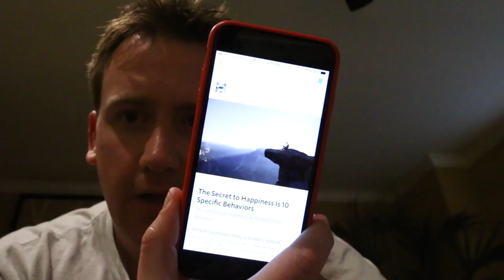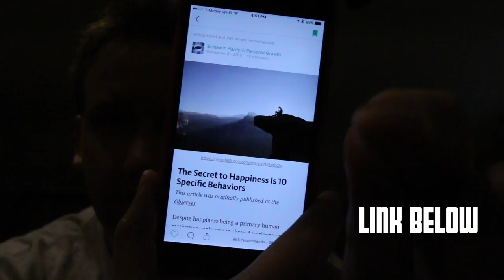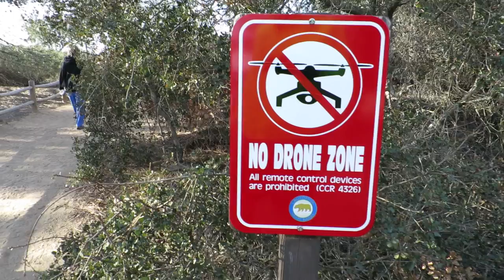"Frank Sinatra Has A Cold"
Hike Torrey Pines Trails

VLOG 003